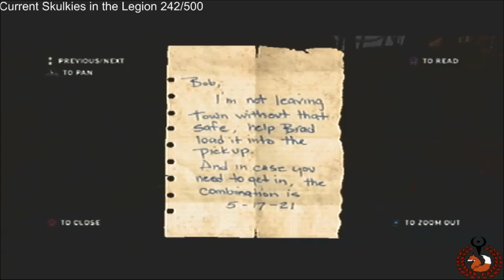JMKitsune Plays The Last of Us Ep 17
The Last of Us is an action-adventure survival horror video game developed by Naughty Dog and published by Sony Computer Entertainment. It was released for the PlayStation 3 in June 2013. Players control Joel, a smuggler tasked with escorting a teenage girl named Ellie across a post-apocalyptic United States. The Last of Us is played from a third-person perspective; players use firearms and improvised weapons, and can use stealth to defend against hostile humans and cannibalistic creatures infected by a mutated strain of the Cordyceps fungus. In the game's online multiplayer mode, up to eight players engage in co-operative and competitive gameplay.